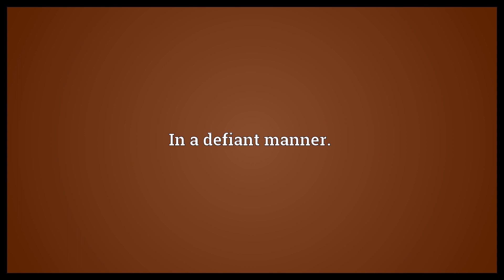Defiantly Meaning | Wordogram